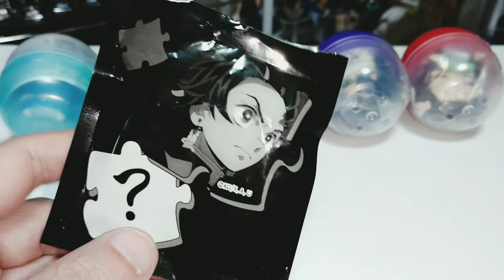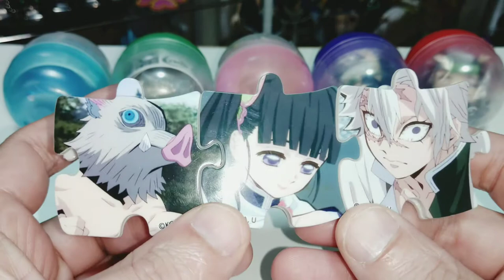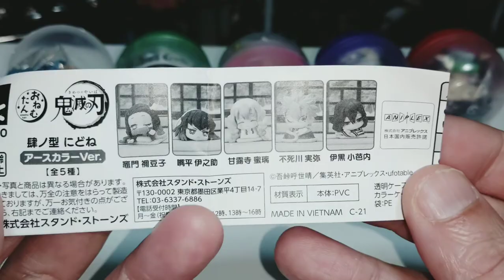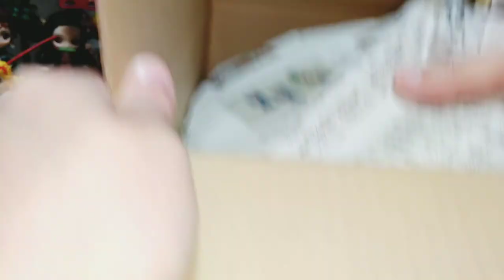【鬼滅の刃】おねむたん 肆ノ型 にどね アースカラーver. シークレットパズルクリップ コンプなるか！？【酔っ払い】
鬼滅の刃
おねむたん 肆ノ型 にどね アースカラーver.
シークレットパズルクリップ

酒を飲みながら動画を撮影してはいけないと…勉強になりました。
皆さんはこんな大人にならないように…ね。

覆面ぼっちのTwitterをはじめました。